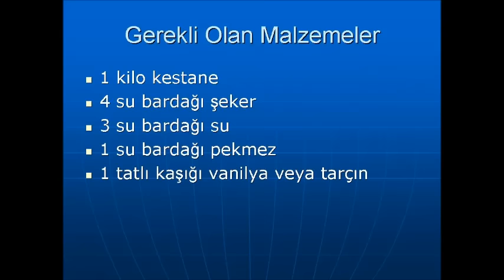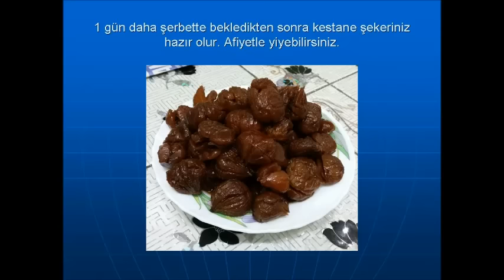Kestane Şekeri Yapılışı Evde Pratik olarak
Kestane Şekerinizi Evde Kendiniz Yapın.
Resimli Tarif
Yücel IŞIK